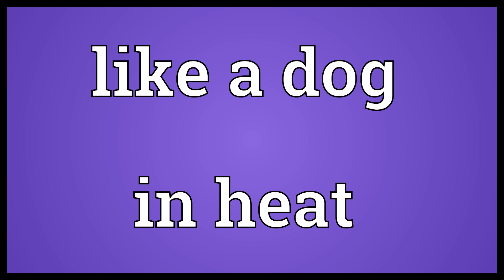Like a dog in heat Meaning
Video shows what like a dog in heat means. Very energetic and enthusiastic, especially when sexually aroused..  Like a dog in heat Meaning. How to pronounce, definition audio dictionary. How to say like a dog in heat. Powered by MaryTTS, Wiktionary